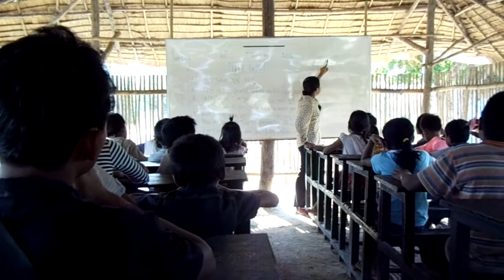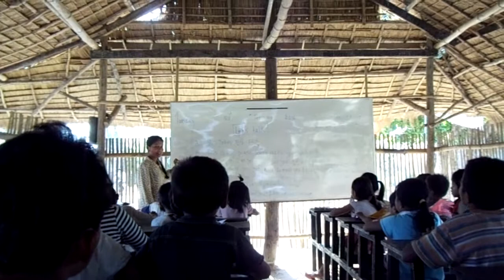English Class at Orphanage near Siem Reap, February 2012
This was a school for orphans where they're taught English by volunteer teachers, near Siem Reap, Cambodia.  The teachers come from all over the world and some stay only for a week.  The kids learn English with a very thick accent, difficult to understand.